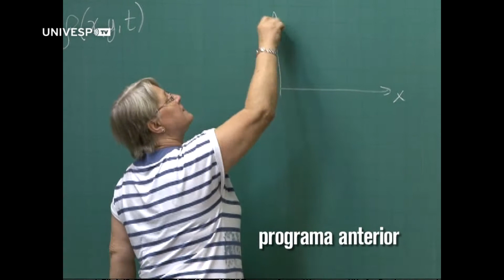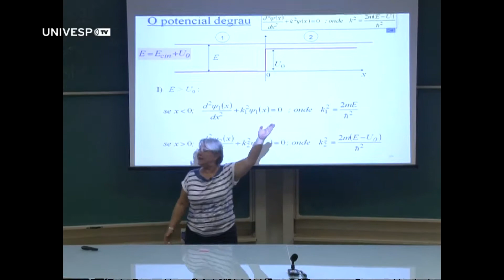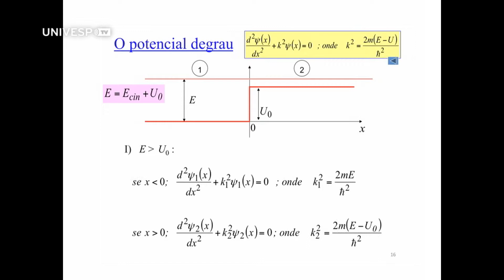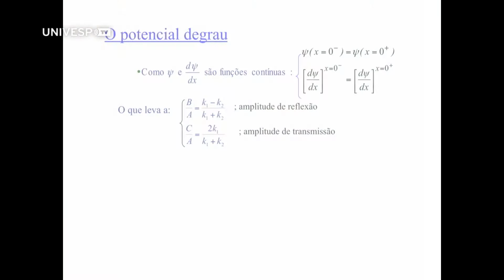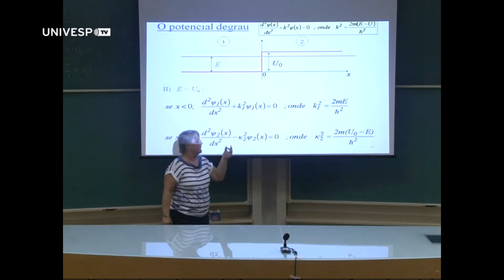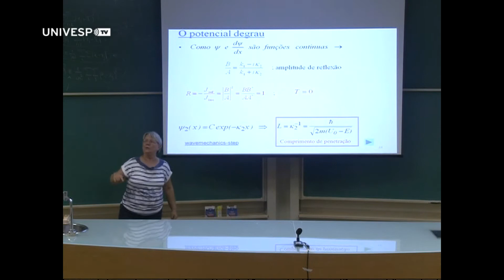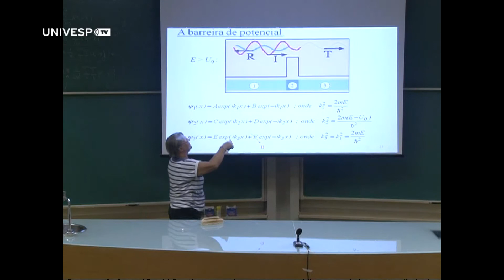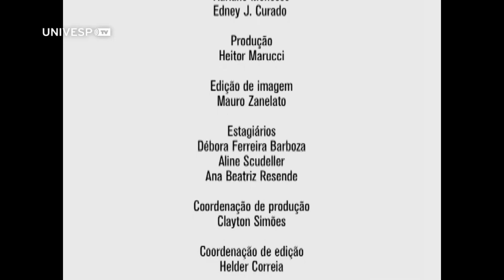Física IV - Pgm 30 - Mais ondas de matéria I - Parte 3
Nesta parte da aula a professora Carola Dobrigkeit Chinellato, do Instituto de Física "Gleb Wataghin" da Unicamp aborda os tópicos: o potencial degrau e a barreira de potencial.